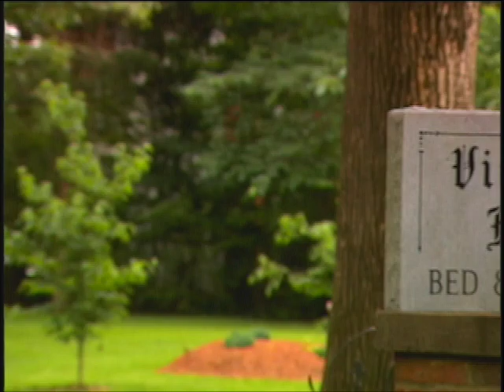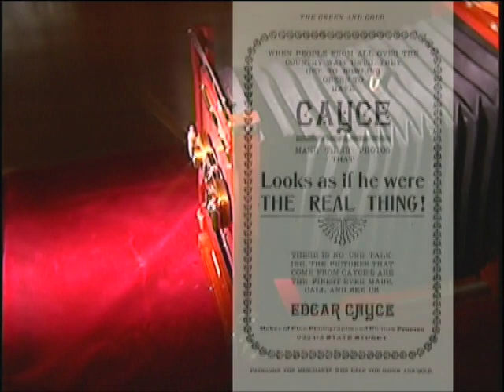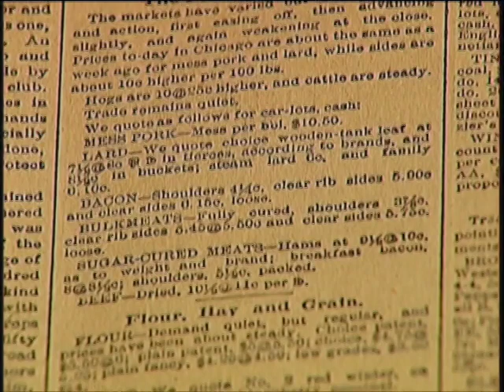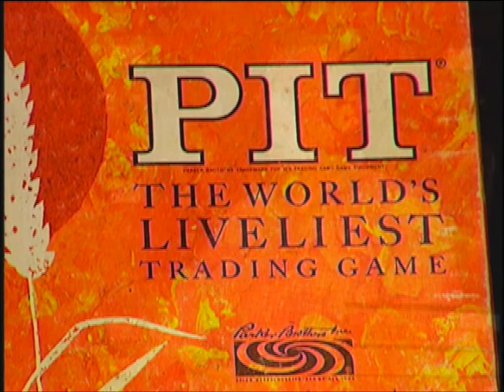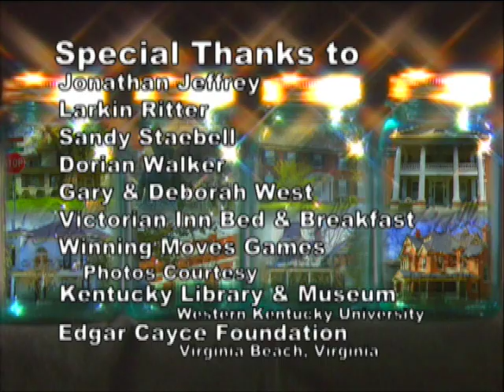Warren County Preserves 05: Spirit of Preservation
Haunted house stories and Edgar Cayce in Bowling Green, Kentucky